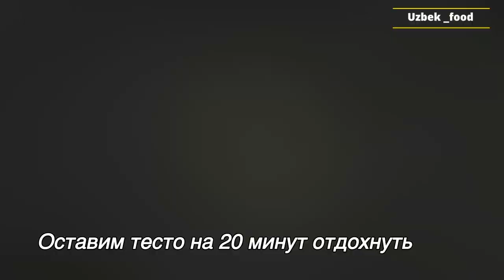Вкусные жареные палочки к чаю или к супу. Очень просто и вкусно.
Вкусные жареные палочки к чаю или к супу ( Делюсь любимым рецептом)

Рецепт
Кефир 200мл
Сода 1ч.л ( не полный)
Сахар 1ч.л
Соль 0,5ч.л
Яйцо 1шт
Сыр тёртый 100г
Зелёный лук 1 пучок
Мука 400г + 20г
Растительное масло 100мл для жарки